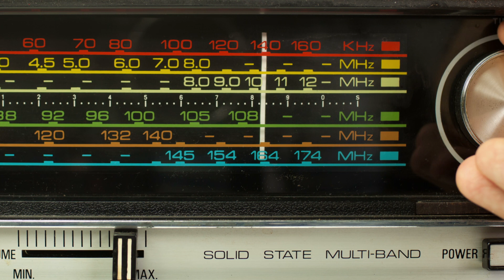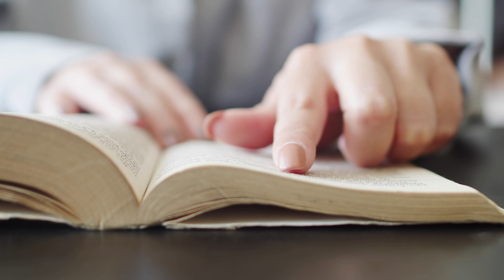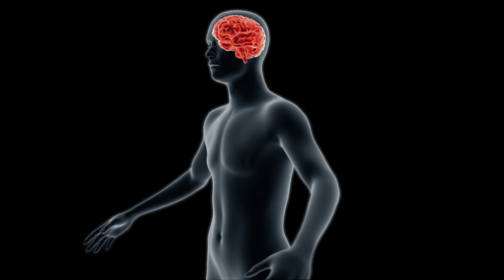5 rzeczy, które uznawano kiedyś za chorobę PSYCHICZNĄ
To, co 100 lat temu leczono czymś takim jak kokaina i pijawki, dziś można leczyć antybiotykami, a to, co próbowano kiedyś ludziom wybić z głowy młotkami, lekami psychotropowymi. Świat medycy i psychologii bardzo szybko się zmienia. To, co kiedyś było brane za „szalone”, jest dzisiaj lepiej i szerzej rozumiane, a czasami rzeczy, które uważano za zaburzenia, zostały po prostu zaakceptowane.

Przed Wami 5 rzeczy, które kiedyś uważano za zaburzenia psychiczne